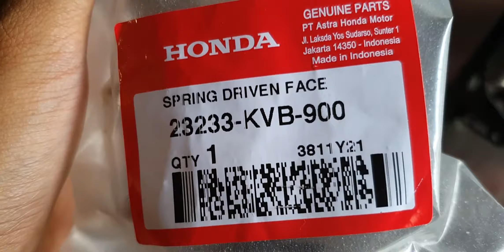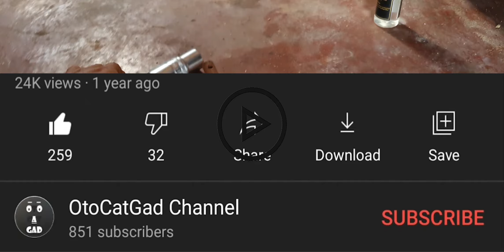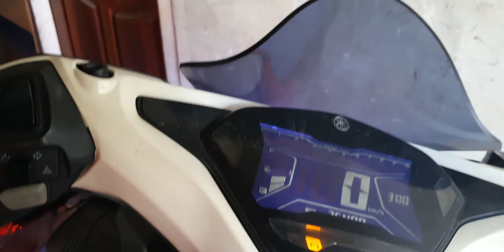Cara pasang per CVT Vario Karbu KVB di aerox 155 old